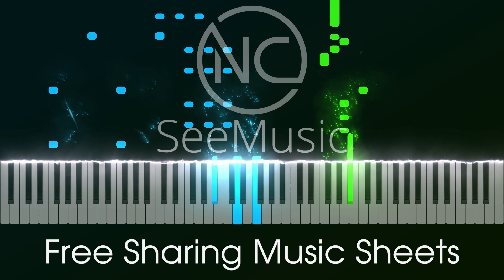Marshmello, Farruko - Esta Vida - Piano Tutorial - Free download sheet music and MIDI